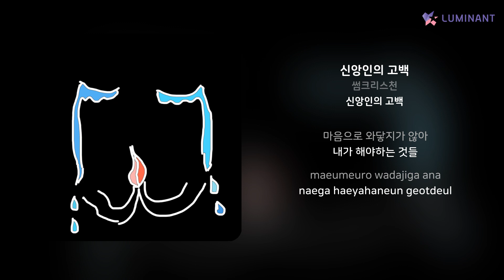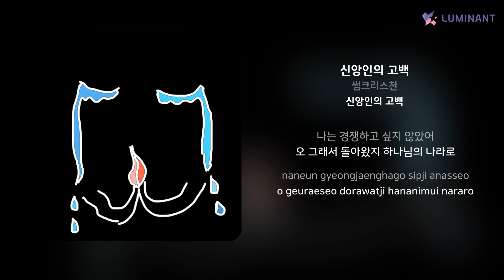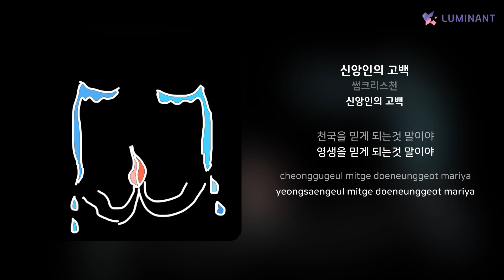썸크리스천 - 신앙인의 고백 | 가사 (Lyrics)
Artist: 썸크리스천
Track: 신앙인의 고백
Album: 신앙인의 고백
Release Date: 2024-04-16